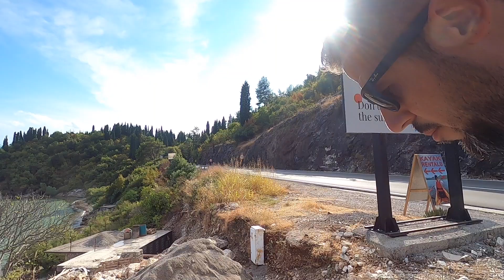VLOG 22 - Montenegro Teil 3 (Podgorica und das Resümee der Montenegro Reise)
In Podgorica endete die Reise durch Montenegro mit einem interessanten Schluß Resümee...